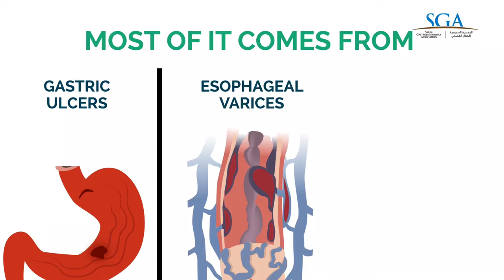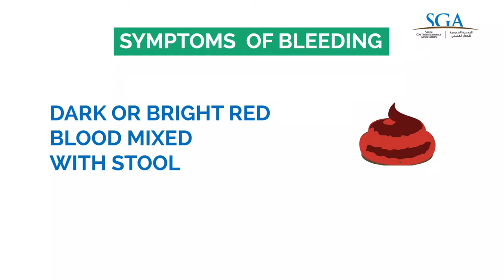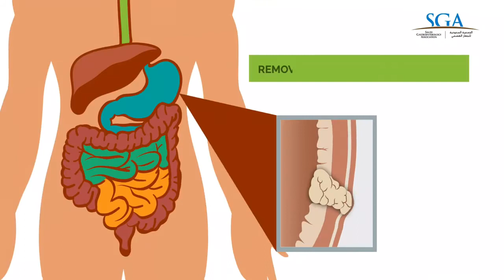Gastric bleeding , why it happens and how to treat it ?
Bleeding of the gastrointestinal tract , causes and treatment,
A video production of the Saudi Gastroenterology Association
2018